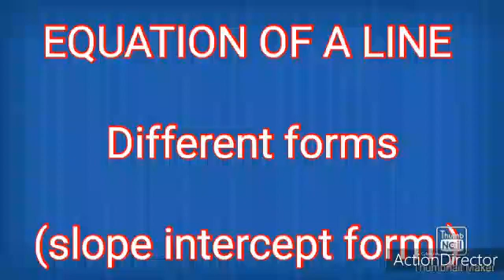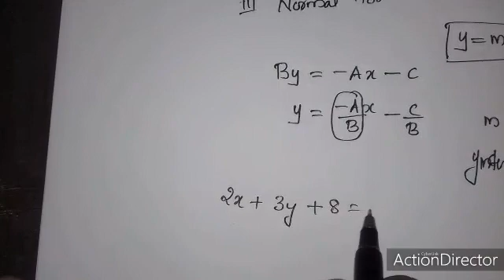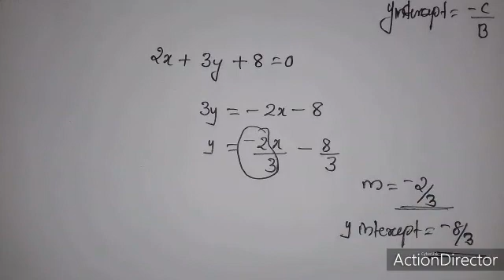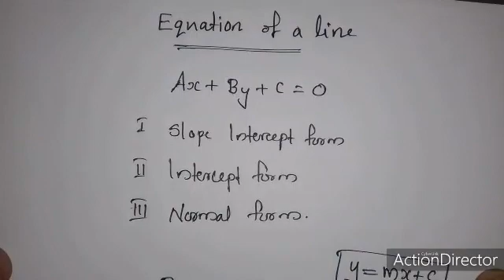EQUATION OF A LINE (slope intercept form)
Video from Kammath,
very important question in +1 class,
hss maths class